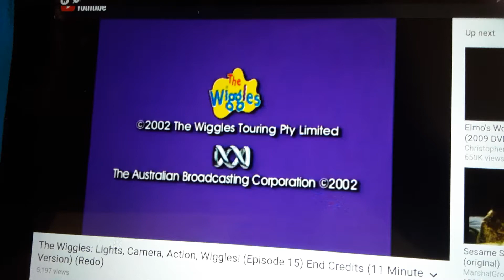Australian Broadcasting Corporation Logo Purple (2002)